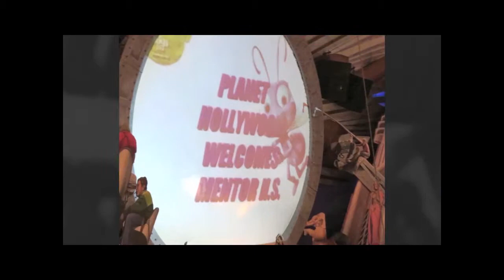FCMB Disney Highlights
Mentor High School's "Fighting Cardinal Marching Band" visits Walt Disney World / Universal Studios during spring break (April 2013) and marches in the Main Street Electrical Parade.